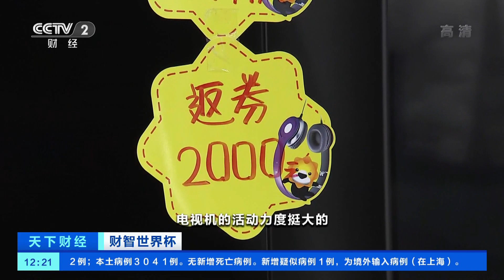[天下财经]财智世界杯 山西：世界杯带热大尺寸电视消费|CCTV财经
财智世界杯——山西：世界杯带热大尺寸电视消费。